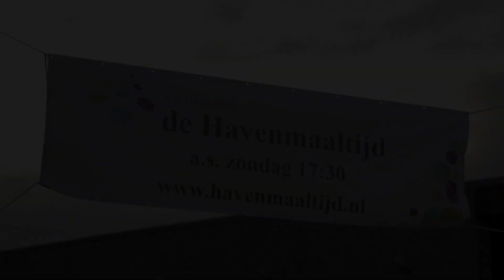Ronde Mozaïek van Kerkplekken 2019 | Protestantse Kerk